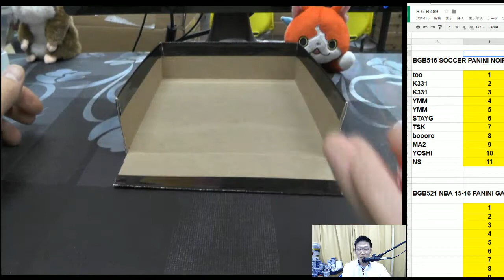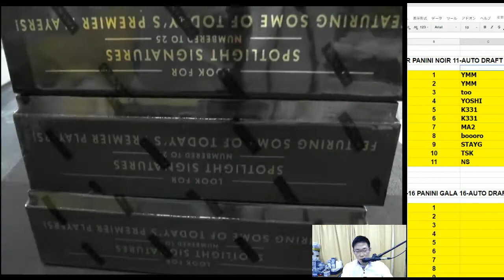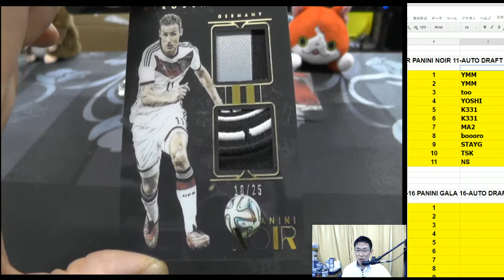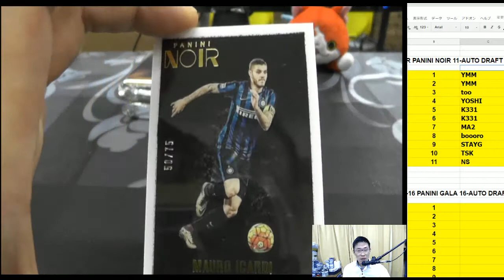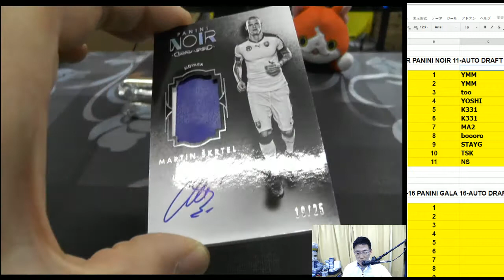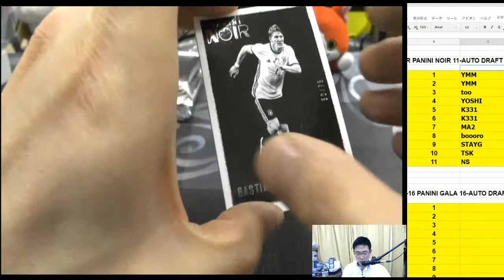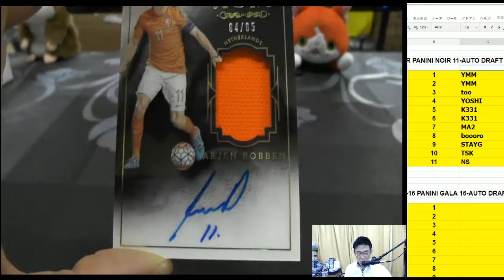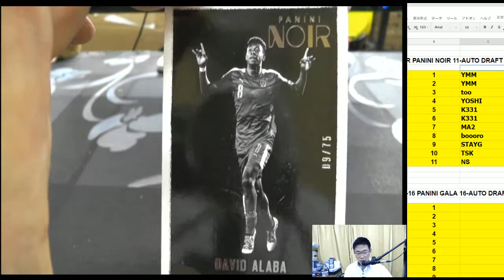トレカ・メッシ・直筆サイン出た！！BGB516 SOCCER 2016 PANINI NOIR GROUP BREAKS 2017 05 10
メッシ・直筆サイン出た！！BGB516 SOCCER 2016 PANINI NOIR GROUP BREAKS 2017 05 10